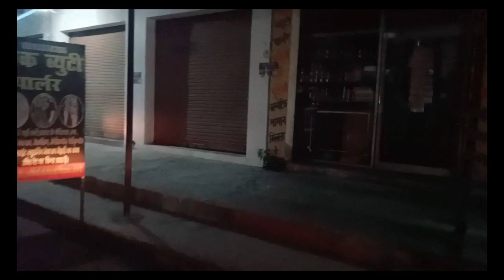dudh me nikli makdi my mini shoping vlog#